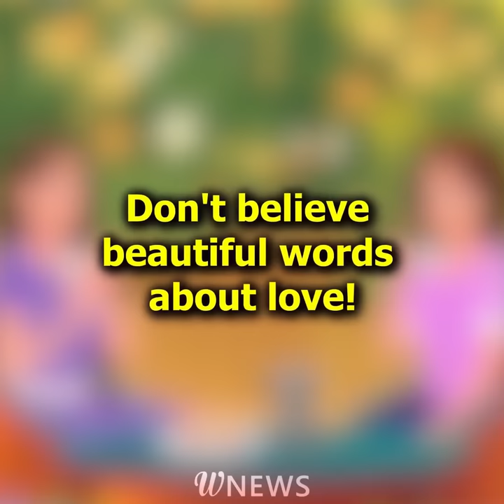My husband turned out to be a "black widower", disappearing his wives for profit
A crazy old woman threw herself at me and cried for help!